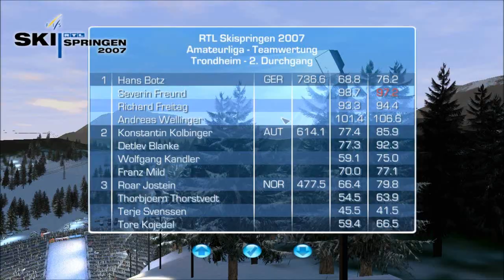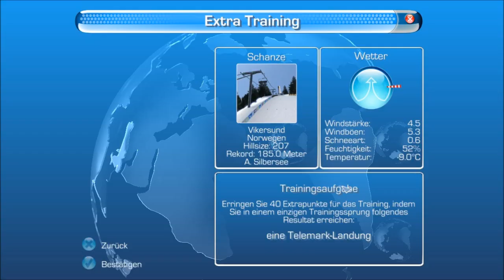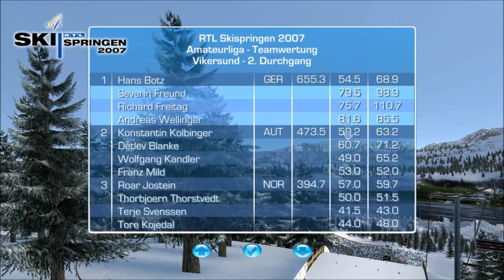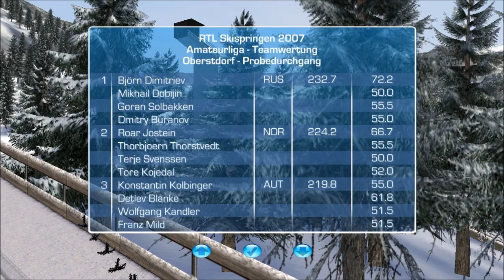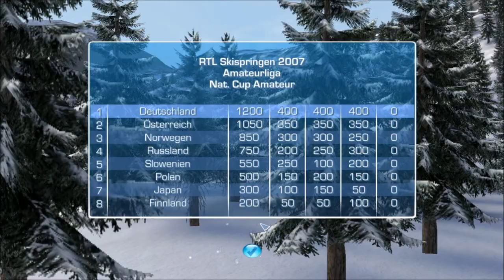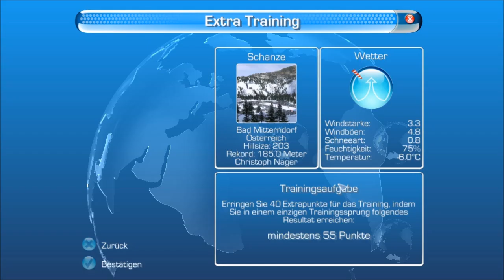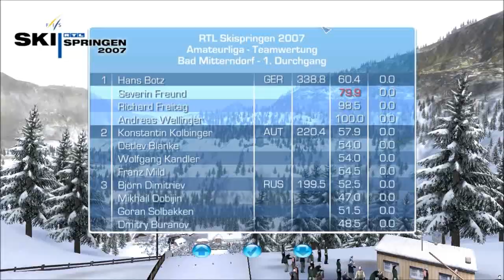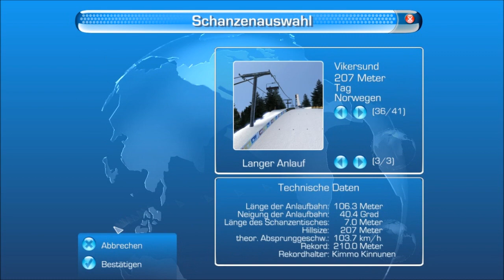Let's Play Skispringen #016 ◄ Saisonabschluss mit Skifliegen